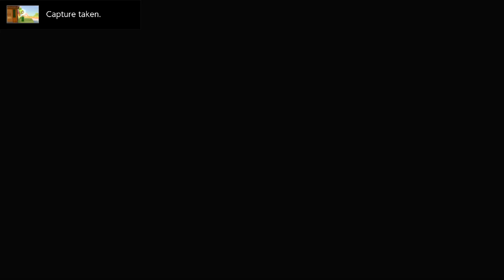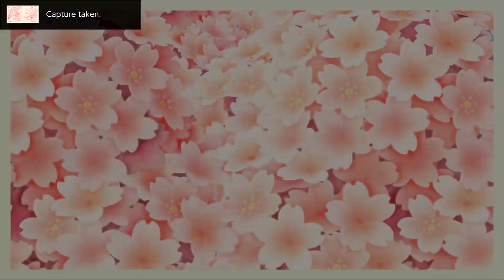Making Art? - Animal Crossing New Horizons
Welcome to another video in my Animal Crossing New Horizons Series!
In this video, I'm trying to do some in-game photography! Does this make me an artist?